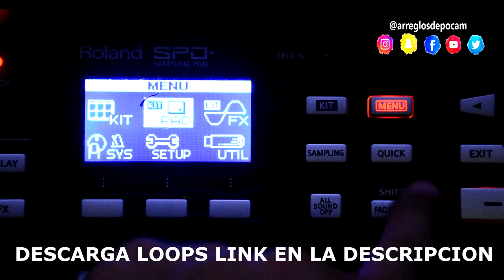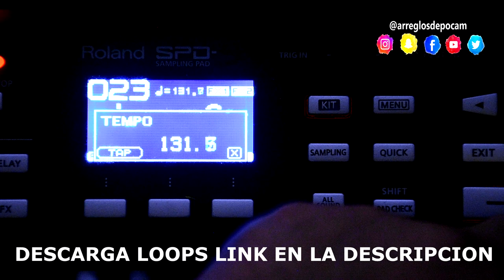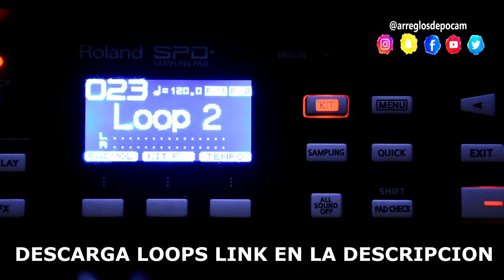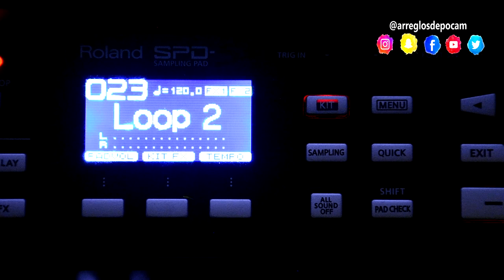COMO CAMBIAR EL TEMPO O VELOCIDAD EN LOS LOOPS Roland SPD SX